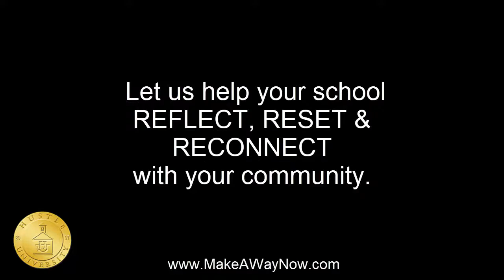The Positive Effect of Covid19 on Education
There is an opportunity to make serious change in education if we take it!